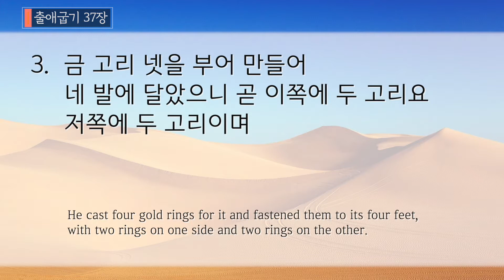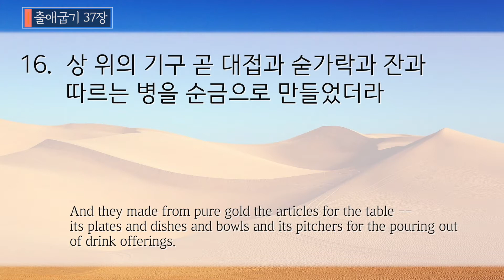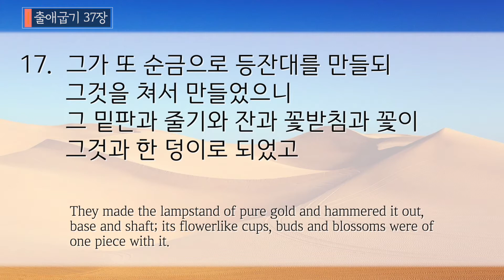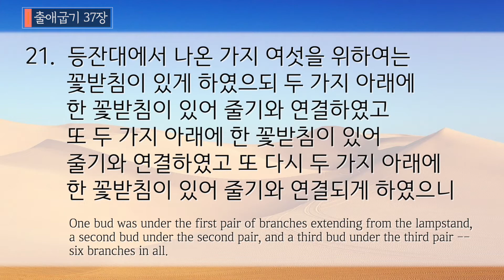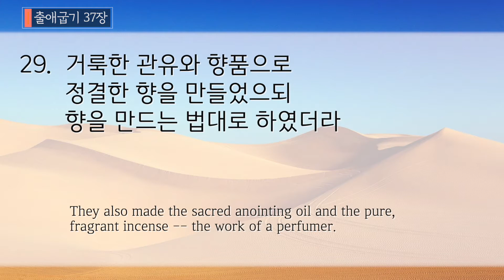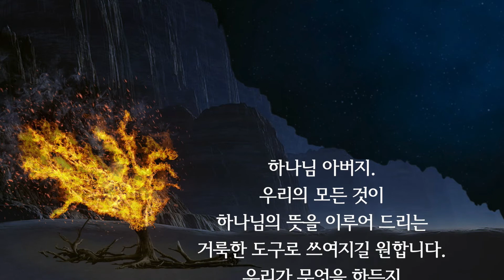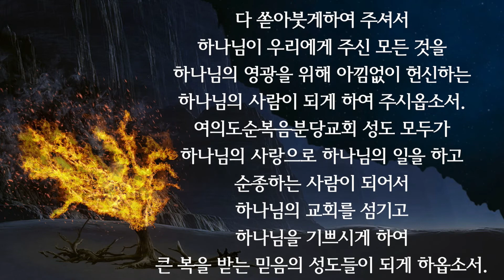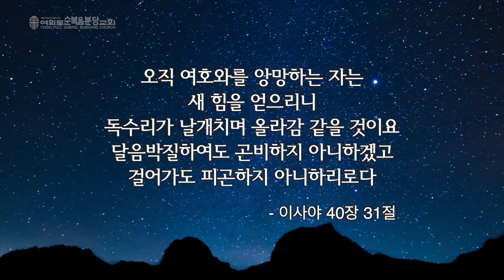2020.8.30(주일) 출애굽기 37장 - 이은경 전도사